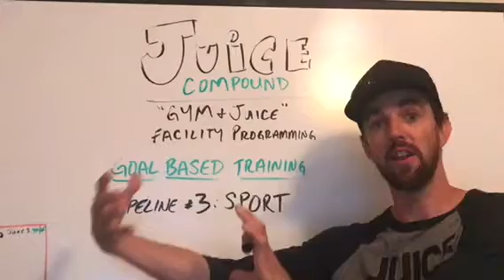Goal Based Programming - Sport - Gym & Juice Facility Program Design